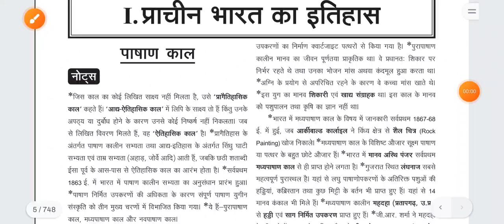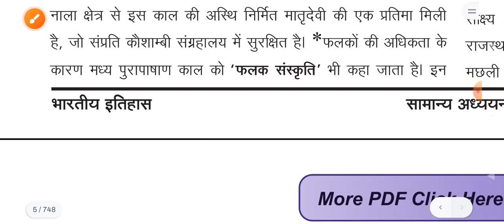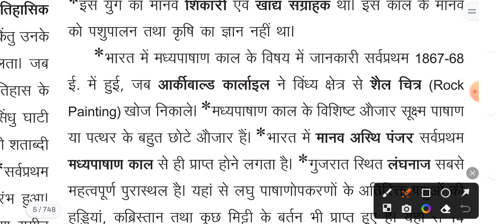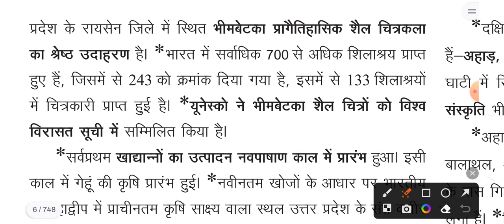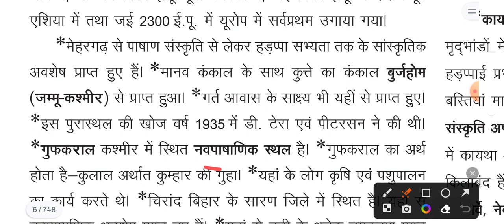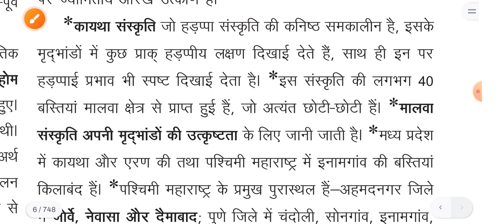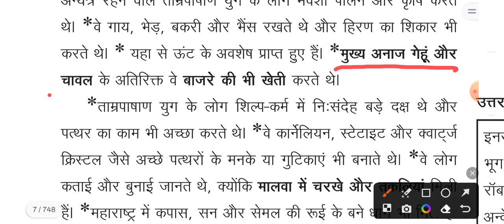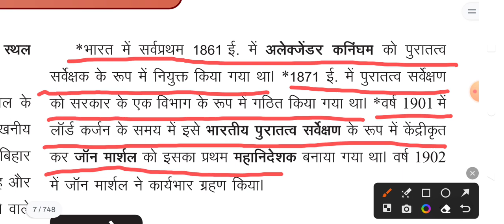ghatnachakra history 2022 part 1 new edition for bpsc,UPPSC,jpsc(प्राचीन भारत का इतिहास)